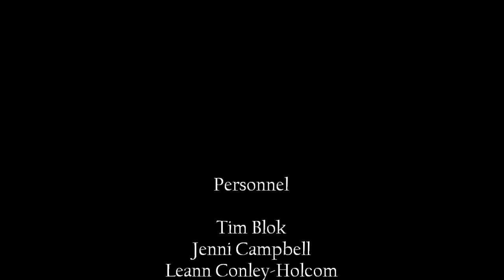A Parting Glass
From our 2nd Annual Burns Night at Vashon Allied Arts